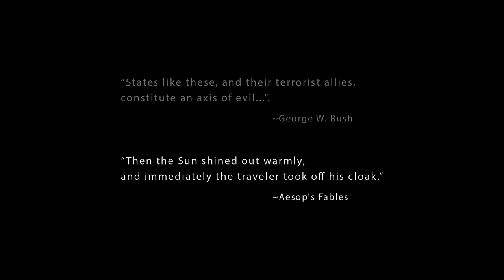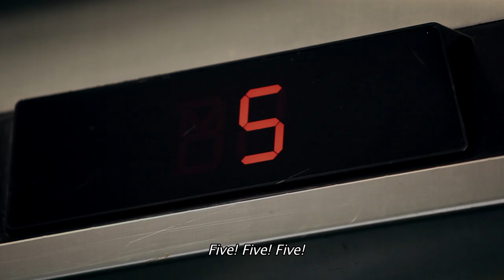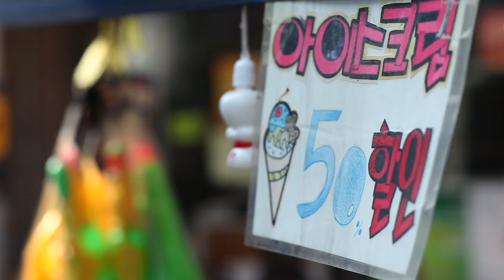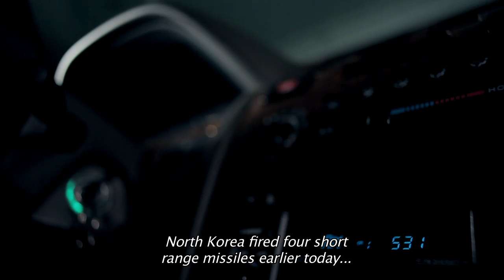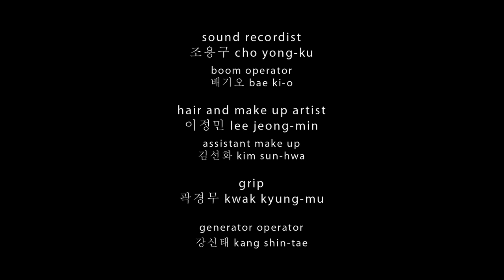(북쪽 바람) and the sun - Samuel Kiehoon Lee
A tragic teenage love story set in the divided country of Korea.

WINNER of NSI Brian Linehan Actors Award for Kwak Ji-Min.

starring
최준호 choi jun-ho as 현범 hyun-bum
심하윤 sim ha-youn as 저스틴 justin
and
곽지민 kwak ji-min as 준희 joonie
a film by
이기훈
samuel kiehoon lee
producer
채명진
chae myung-jin

Produced with support from the Canada Council for the Arts.

On the surface, this is a tale of high school bullying that typifies student life in Korea.  But the story is an allegory for the often strained relationships occurring on the embattled peninsula.

A teenage outcast, Hyun-Bum, metaphorically represents the isolated country of North Korea. The girl with whom he starts a romance represents South Korea by trying to gently break down the walls of his emotional defences. She reflects the “Sunshine Policy” that South Korea has previously employed. The bully character embodies the United States by constantly trying to confront Hyun-Bum under the assertion that he is working for a greater “political” good.